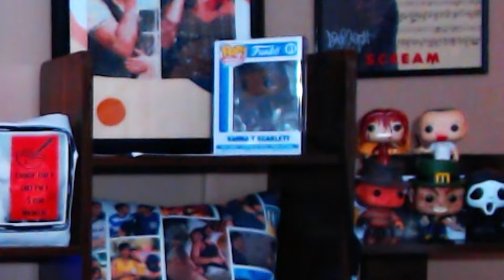April 2024 Channel Update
I missed March’s update, but I’m back with a vengeance…and LastTwilightSeries cushions to giveaway 😁

Intro - 00:00
Decorations Update - 00:30
Reasons for Re-record - 02:05
Finished Series  - 03:35
Coming to YouTube - 04:30
Coming to Patreon - 06:20
Out of Town Adventures - 09:30
Last Twilight Giveaway - 10:45
Outro - 13:45

And don’t forget to follow DramaLlama